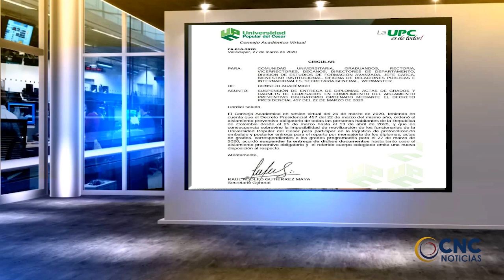CLIP INFORMATIVO CNC 6 ABRIL 2020